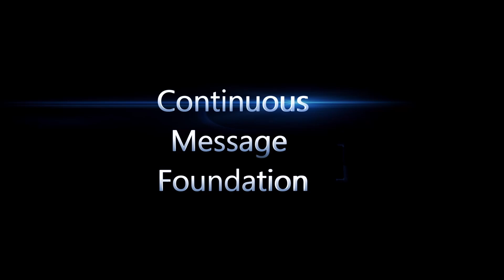Did The All Knowing Christ Grow in Knowledge & Wisdom? | Br. Yusuf | Stratford Dawah Stall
CONTINUOUS MESSAGE CIC
Sort Code: 40-04-15
Account: 92330407
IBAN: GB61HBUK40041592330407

❱ If any NON-MUSLIMS in the UK would like A FREE COPY OF THE QURAN IN ENGLISH please